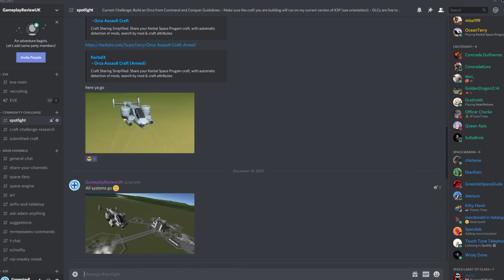KSP - Orca Fighter - Community Craft Challenge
The third GRUK community challenge was to make an Orca from Command and Conquer.

This month we had four main entries made by SpaceGuy90, Commie_Killer76, A Well Dressed Male Papaya and Scary Terry.  Each craft had it's own strengths and weaknesses and overall we have some really nice craft lined up for you guys to check out.

Like the last video I've spliced in some nostalgic moment from Command and Conquer for you to enjoy too :)

Kerbal Space Program:
The game Kerbal Space program was created by Squad please take the time to visit their website for more information on this game.

The music and some visuals are from the original Command and Conquer game and one track is form Red Alert 2.